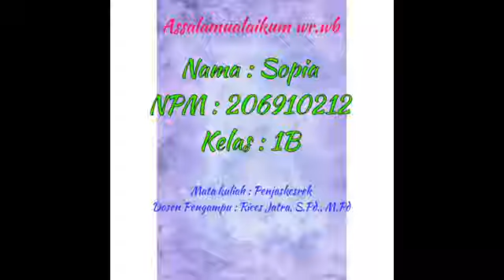Senam Pramuka Anak Sekolah Dasar LENGKAP ➡️ Sopia